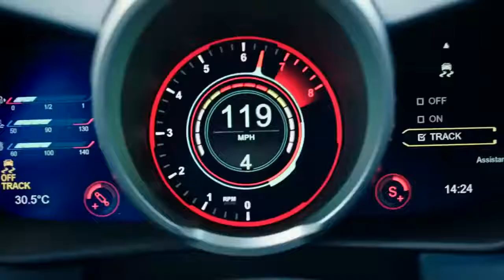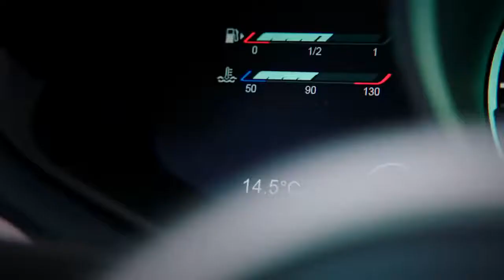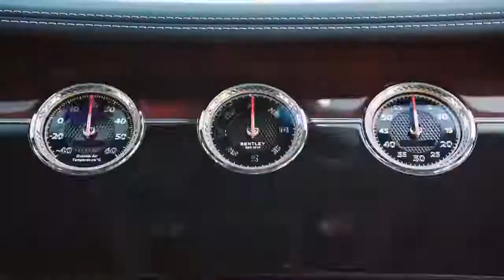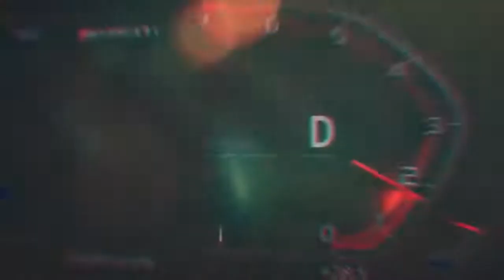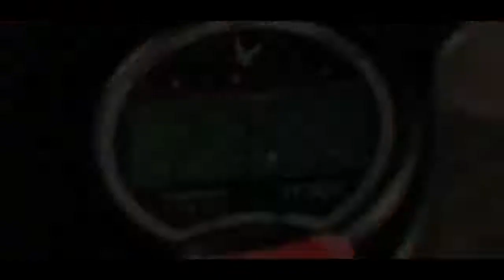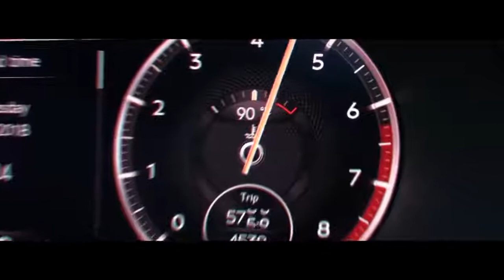Кларксон на гоночном треке в Грузии